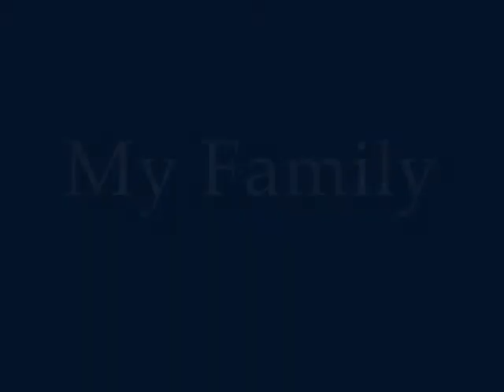The Bangerters 2003-2004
The Bangerter Family